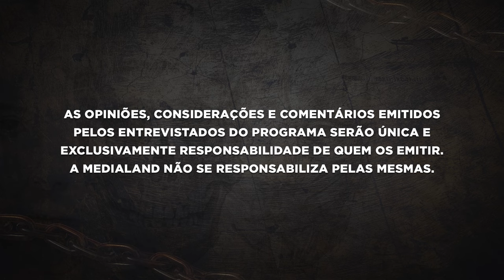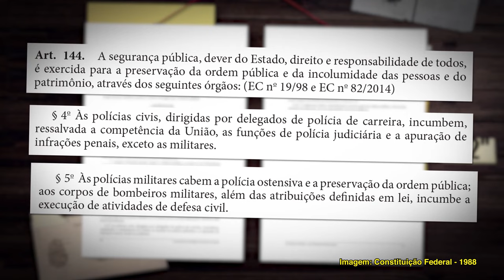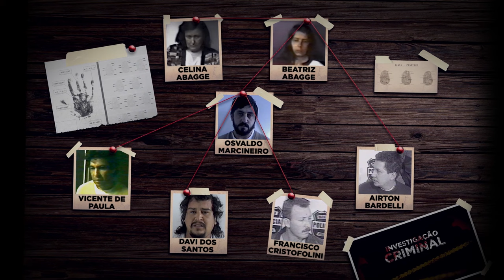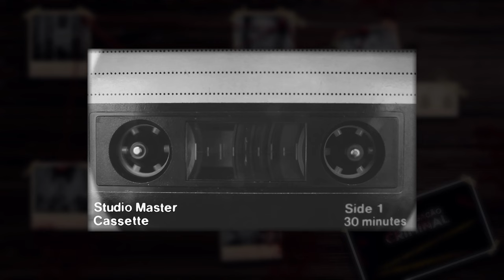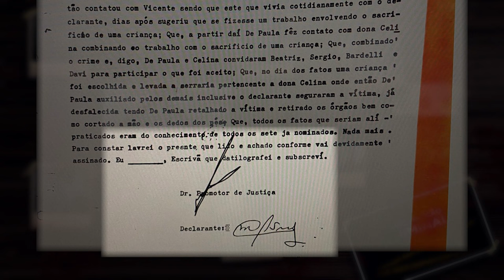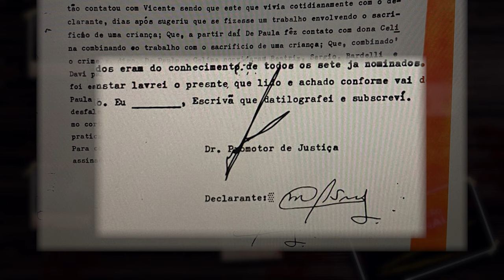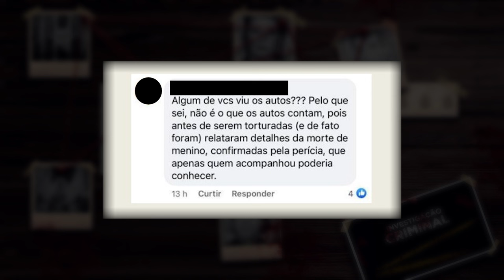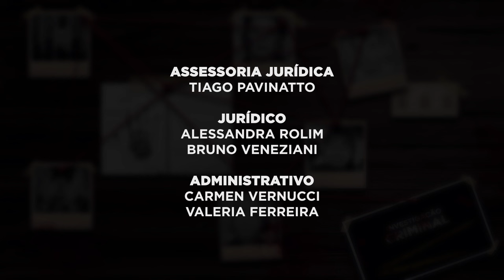A DEFESA DOS INJUSTIÇADOS - OS 7 INOCENTES CASO EVANDRO - INVESTIGAÇÃO CRIMINAL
CONFIRA A ENTREVISTA COM DR ANTONIO FIGUEIREDO, O ADVOGADO DOS 7 PESSOAS INOCENTES DO CASO EVANDRO.

Em 6 de abril de 1992, Evandro Ramos Caetano, de apenas 6 anos, desapareceu, em Guaratuba, no litoral do Paraná – estado brasileiro que estava contabilizando dezenas de crianças desaparecidas no começo da década de 1990. Cinco dias depois, um corpo de um menino é encontrado num matagal já em avançado estado de decomposição e bastante violado. O pai de Evandro reconhece aquele cadáver como sendo de seu filho.

Três exames de DNA foram realizados, os dois primeiros deram como inconclusivos e o terceiro bateu com o DNA de Evandro. Desse momento em diante nada mais se sabe sobre o que teria de fato acontecido com o menino. O crime jamais foi investigado como deveria ter sido, e tampouco se chegou aos autores da morte da criança – e até hoje há grandes suspeitas se aquele corpo encontrado num matagal em Guaratuba seria mesmo de Evandro.

O que acontece em seguida é um novo crime, que colocou na cadeia sete pessoas inocentes, que, tortur@das física, mental e juridicamente, foram levadas a contar uma história da qual eles jamais participaram. O enredo macabro, que a imprensa tornou famoso no Brasil como “os Bruxos de Guaratuba” foi todo imaginado e escrito por um novo personagem nesta história: Diógenes Caetano dos Santos Filho, primo de segundo grau de Evandro, que se auto intitulava tio do menino. Diógenes sempre teve problemas com uma das famílias mais tradicionais da cidade, a família Abagge, especialmente com Celina Abagge, primeira dama de Guaratuba, esposa do prefeito Aldo Abagge. Para Diógenes, Celina teria sido a responsável pela separação de seus pais anos antes.

Numa pseudo investigação paralela àquela realizada pela divisão especial da polícia civil do Paraná, conhecida como Grupo Tigre, Diógenes Caetano escreve o que passaria a ser conhecido como dossiê Magia Negra, onde ele narra tudo o que imaginou ter acontecido com Evandro. Mas o que seria apenas uma ficção de gosto duvidoso, passa a ser a linha de investigação oficial que Diogénes convence o Ministério Público do Paraná a seguir. O Ministério Público retira o grupo Tigre do caso, e coloca um outro grupo para colocar em prática o dossiê de Diogenes. Esse grupo é o grupo Águia, da polícia militar do Paraná. Isso mesmo, a policia civil foi afastada para que um grupo da polícia militar exercesse a função de investigar um caso civil. Só essa troca da policia civil pela polícia militar já seria em si um problema constitucional.

O Dossiê Magia Negra coloca em prática o que parece ser mais um roteiro de vingança pessoal de Diógenes Caetano dos Santos Filho. Segundo ele, o crime contra Evandro havia sido todo premeditado por Celina Abagge, a primeira dama da cidade, a mulher que teria sido o motivo da separação dos seus pais, e a filha de Celina, Beatriz Abagge. O dossiê indicava que as duas teriam feito um ritual de magia negra com o corpo de Evandro porque queriam manter o poder político da família na cidade – detalhe que, em 1992, não existia reeleição. Para manter sua versão de magia negra, Diógenes vai ainda mais longe e envolve o pai de santo Oswaldo Marcineiro, que havia chegado à Guaratuba há poucos meses e foi colocado no dossiê como o líder da ação de satanismo. Ainda são citados nessa história absurda outras 4 pessoas: Vicente de Paula, que era assistente de Oswaldo; Davi dos Santos, presidente da associação de artesãos de Guaratuba, que foi quem liberou Oswaldo a montar uma mesa de leitura de búzios; Francisco Sérgio Cristofolini, o dono da casa alugada para Oswaldo morar em Guaratuba; além de Airton Bardeli, que exercia o cargo de gerente da serraria de propriedade da família Abbage. Para Diogenes, foi Airton que conseguiu um suposto pagamento para a oferenda de Oswaldo – pagamento esse nunca confirmado pelos bancos.

Com o enredo definido, o capitão do grupo Águia Valdir Copeti Neves - junto com a ajuda de outros policiais de sua divisão -, usou de violência física e moral para conseguir que os sete repetissem o que ele queria ouvir. A arrogância de Neves era tão altiva que ele ainda gravou todas as sessões de tortur@.

Em 2018, Ivan Mizanzuk, jornalista e professor de história, produziu o podcast Projeto Humanos – Caso Evandro, em que revisitou o crime e conseguiu, pela primeira vez, dar voz aos sete inocentes que foram julgados e alguns condenados como culpados. Graças ao trabalho de Mizanzuk, em 2021, veio à tona a fita gravada pelo capitão Neves com as tortur@s sofridas por suas vítimas.

Celina, Beatriz, Oswaldo, David, Francisco, Airton e Vicente são inocentes. Não são bruxos, não praticaram e nem praticam magia negra. Cabem ao ministério público e ao governo do Paraná o máximo de retratação que os sete podem receber. A começar por um pedido de desculpas e a anulação de suas condenações.